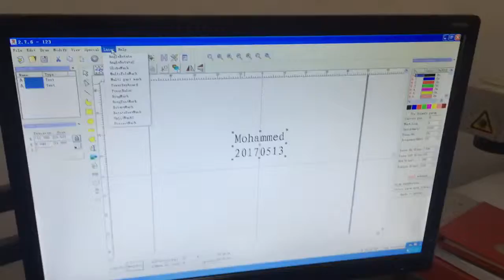Fiber laser marking machine for pens engraving with rotary device